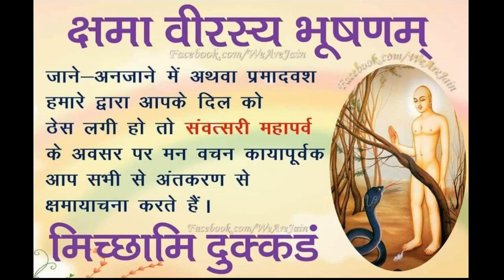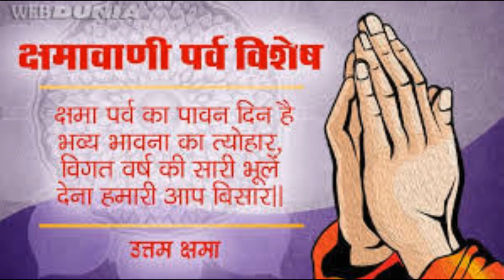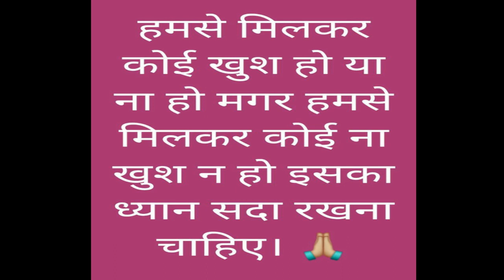क्षमा पना पर्व